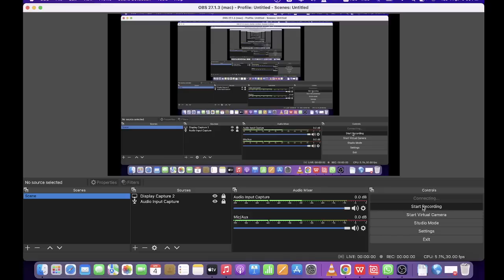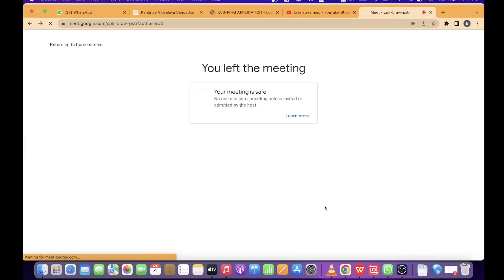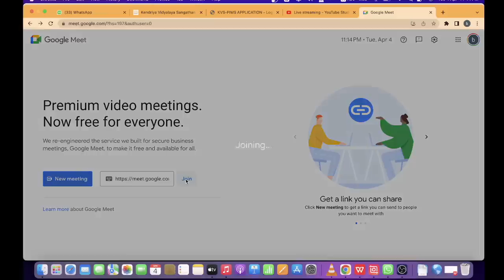KVS INTERVIEW PREPARATION FOR ALL POST'S